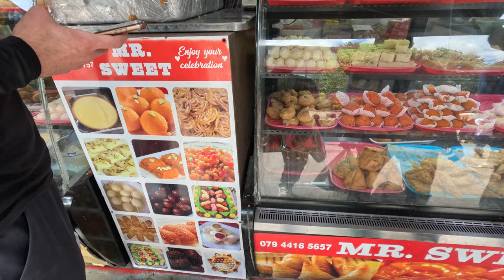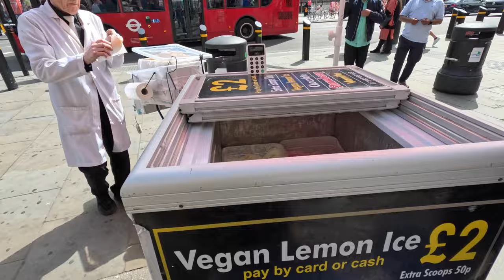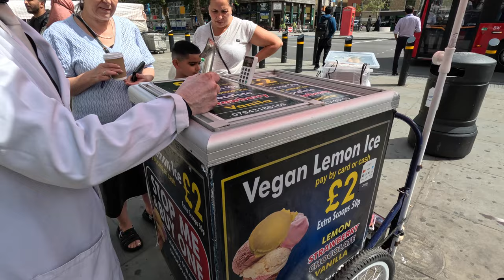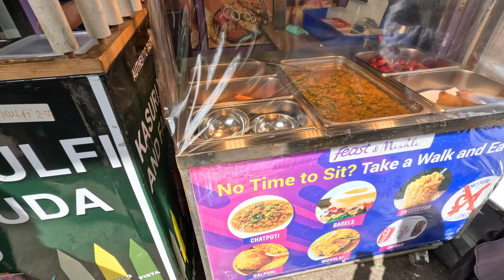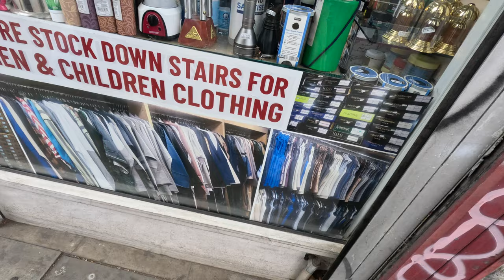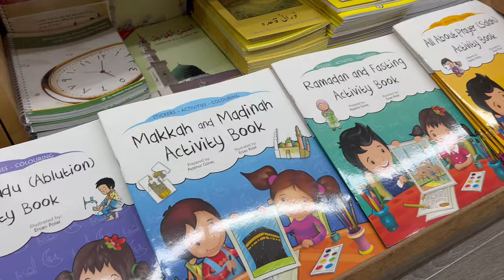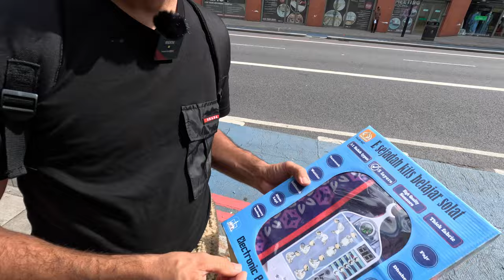ڤڵۆگی بازاری هیندی و پاکستانی و بەنگلادش - Kurdish Vlog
hawreyan aw bazara la naw londona shwenake yak jar xosh u harzana